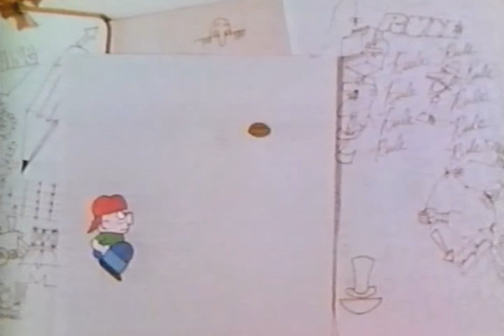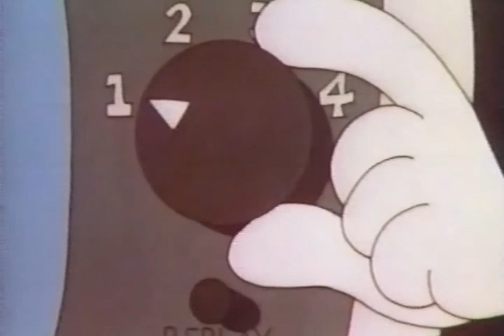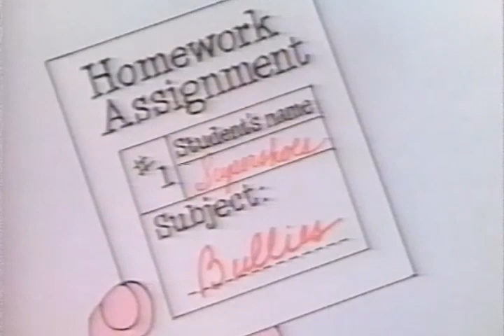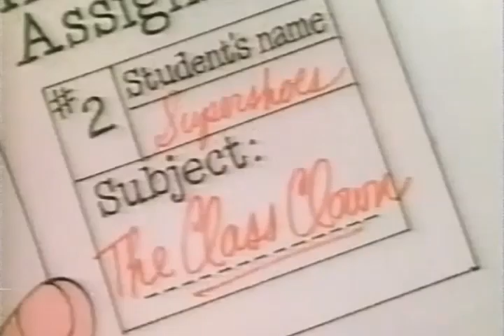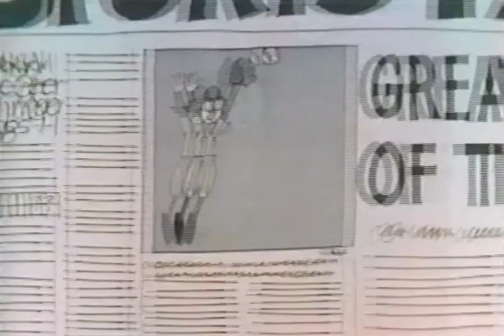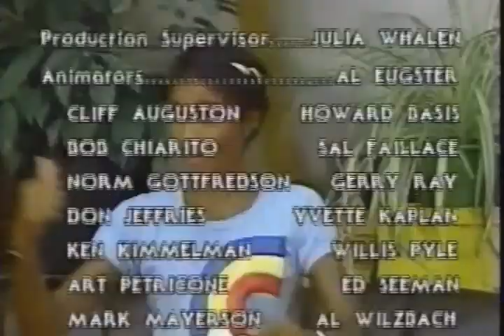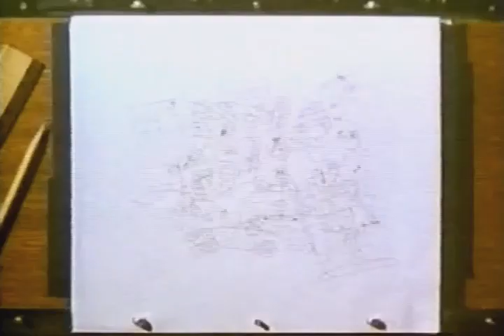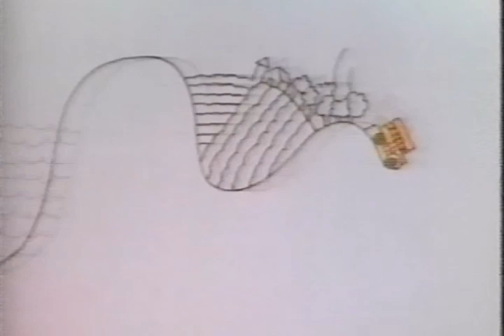Drawing Power Playground Rock Lenny Schultz VHS 1994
This is considered to be a piece of lost media and i'm uploading it to help preserve it. I have no intention of violating copyright but instead it would like to save this piece of history
Here is a link to another upload